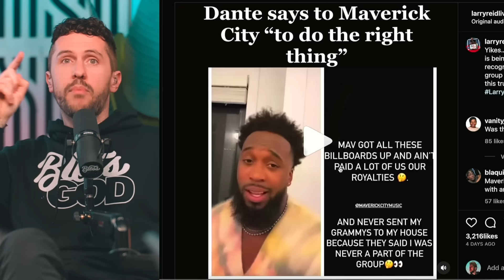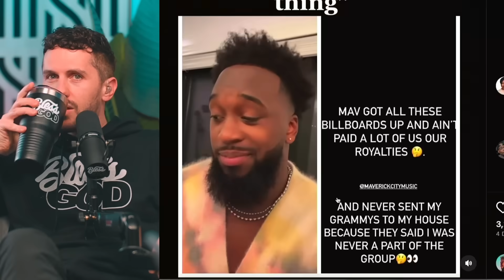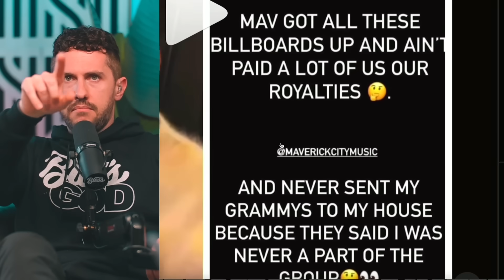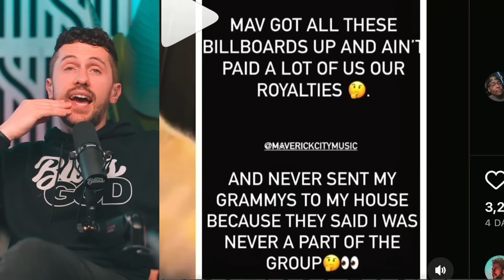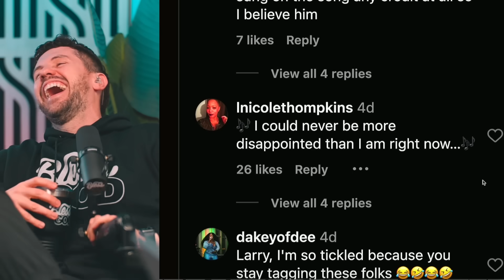Dante Bowe CALLS OUT Maverick City Music For THIS